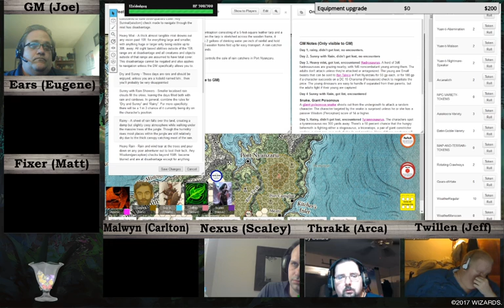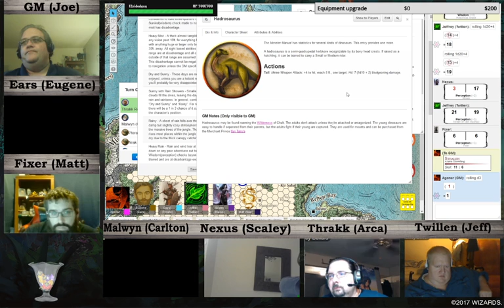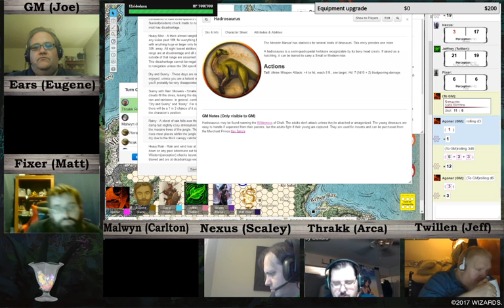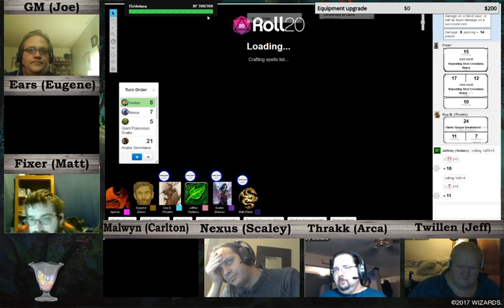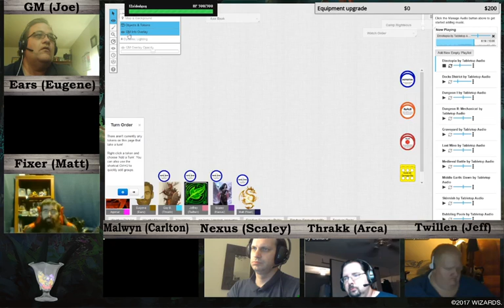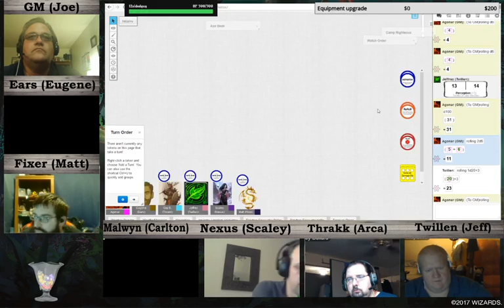Tomb of Annihilation!! Session 08 (Part 1). Seeking the Righteous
I had a power outtage, and it ends suddenly, and when we resumed, there was no audio.  Not much was completed after we got back, so we will cover that in the recap next session.